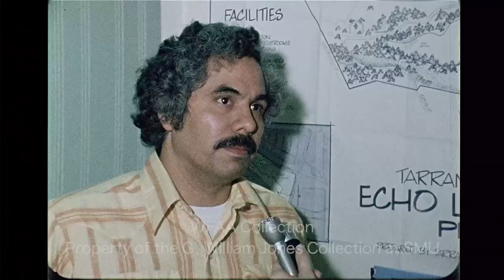Plans For Echo Lake Park in South Fort Worth - January 1974